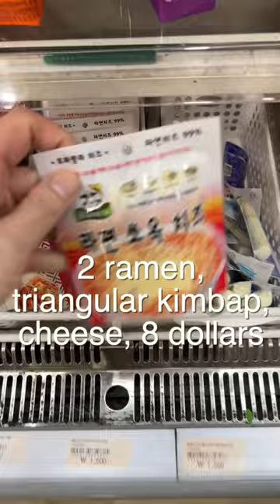You have to eat ramen while looking at the lake. Korean convenience store gimbap, ramen, cheesecombi